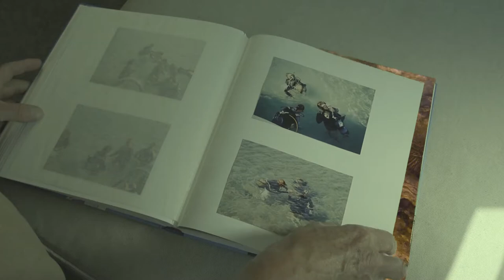OBK 2021 ZILVER MASTERS - 'Once upon a time' door René van der Laan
Tweede plaats bij de Masters Video OBK 2021 van René van der Laan met zijn film 'Once upon a time'
+ Beste scenario